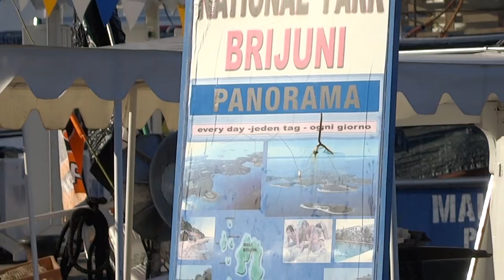プーラ クロアチア